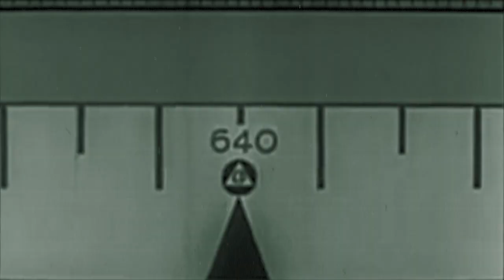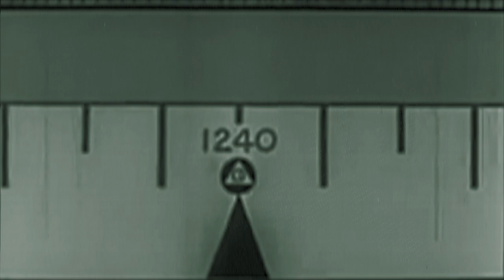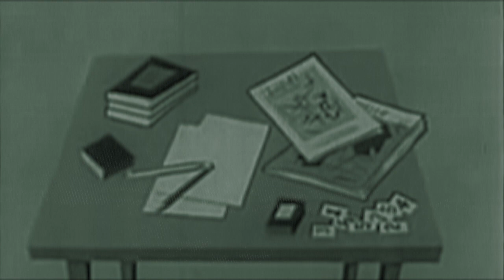Foula - Compression (Official Video)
Haunting dystopian lo-fi trap from elusive Edinburgh dust-merchant Foula.

Availible now via Bandcamp//Soundcloud.
Coming soon to Itunes//Spotify//Deezer etc...